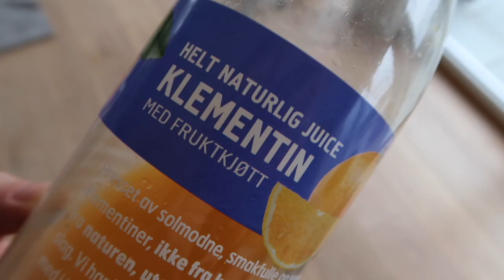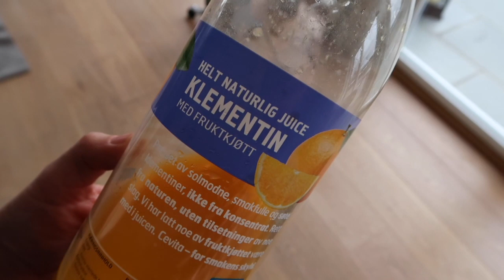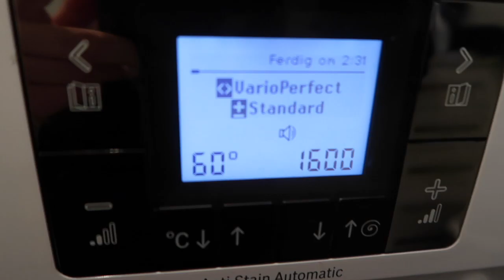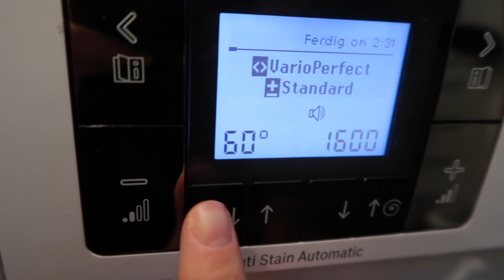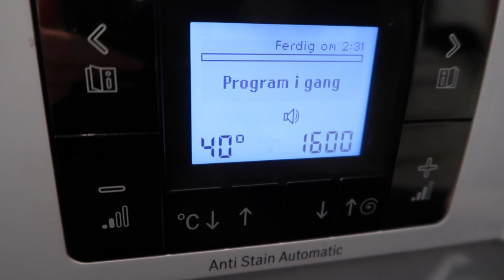Vlogg | Fødselshistorie og permisjonsliv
Hei!
Her kommer en ny vlogg, håper du liker den! Kommer nok ikke til å lage like lange vlogger fremover, men når fødselshistorien skulle med så ble det sånn denne gangen.